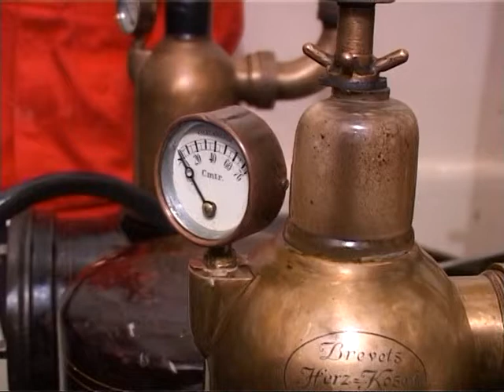Aspiratorul de la Peles, repus in functiune